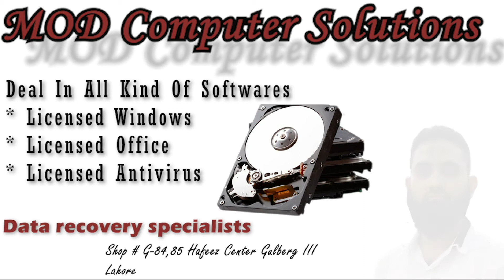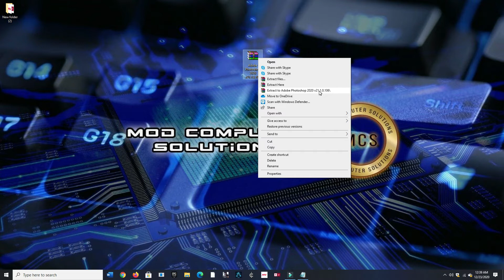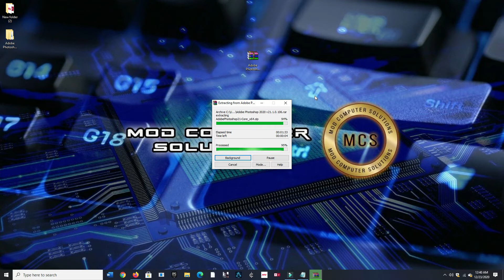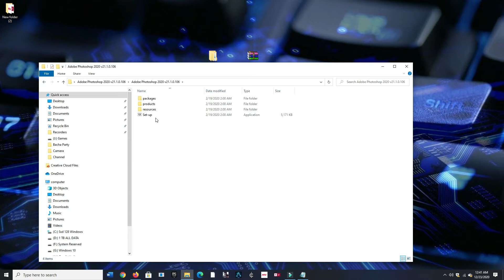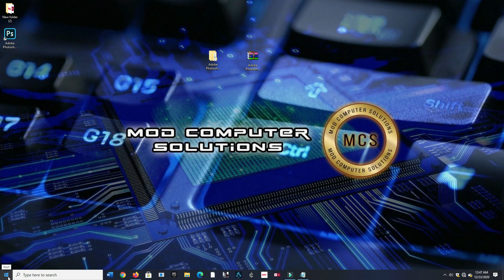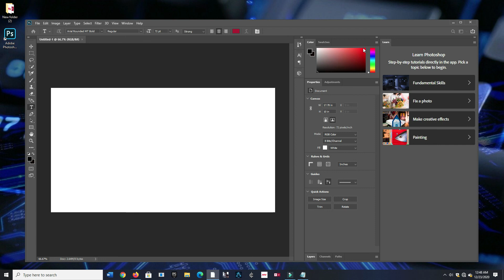Adobe PhotoShop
MOD COMPUTER SOLUTIONS
This video show you how to download and how to install